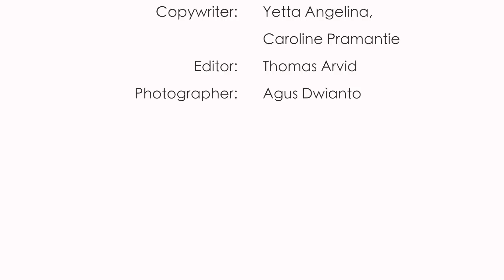Aliya Rajasa Bicara Soal Keluarga